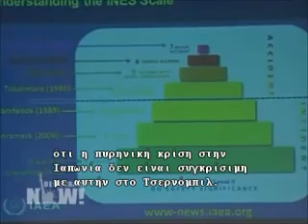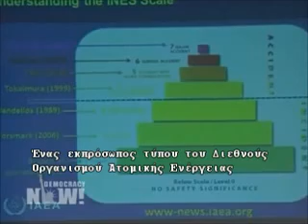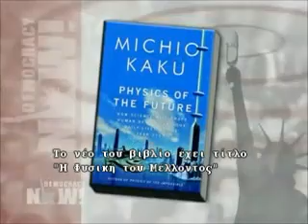Φουκουσίμα - democracynow (μέρος 1 από 2)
Part of a video of a "DemocracyNow!" show, with Amy Goodman interviewing dr. Michio Kaku.
I just put some greek subtitles and I hope I didn't make any serious translation errors.. :)

Το πρώτο μέρος από ένα απόσπασμα εκπομπής στο Democracy Now, σχετικά με την πυρηνική κρίση στην Ιαπωνία (Φουκουσίμα) και ποια θα μπορούσαν να είναι τα επόμενα βήματα.
Καλεσμένος στο στούντιο, ο δρ. Michio Kaku.